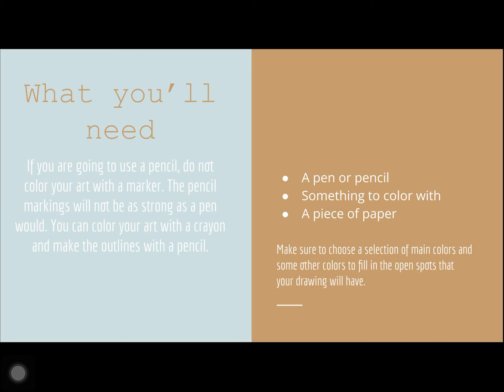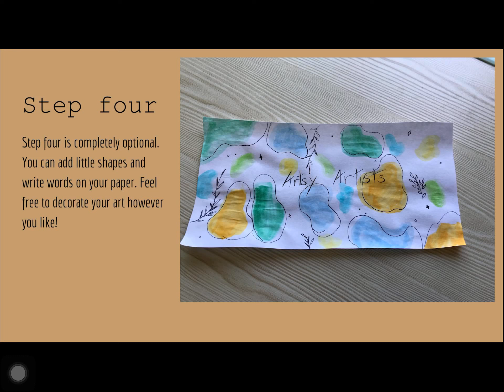How to draw an easy art idea!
In this video, you will see how to draw something easy when you're bored!